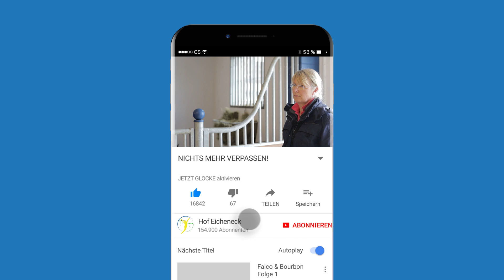Friesenhengst hat Angst vor anderen Pferden die beim reiten entgegen kommen - Check soll helfen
Der 11 Jährige Friesenhengst Gjeld soll bei Pferde Shows mitlaufen, hat aber Angst wenn ihm fremde Pferde in der Bahn entgegenkommen. Um mögliche Ursachen zu finden kommt er zum Check auf Hof Eicheneck. Ariane Telgen versucht erhauszufinden, wie man das Problem lösen könnte.

▬ Kontakt aufnehmen  ▬▬▬▬▬▬▬▬▬▬

▬ Verwendetes Equipment ▬▬▬▬▬▬▬▬

Akupressurstifte für Behandlungen:

Pflegepaste für mehr Halt auf dem Sattel:

Bevorzugte Sattelseife zur Reinigung:

▬ Social Media  ▬▬▬▬▬▬▬▬▬▬▬▬▬

▬ Rechtliche Hinweise ▬▬▬▬▬▬▬▬▬▬▬▬